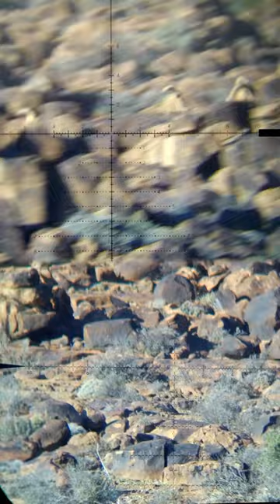Double Team Aoudad Sheep Hunt